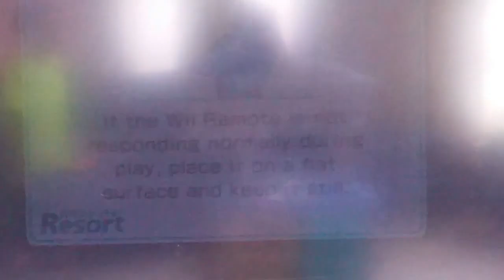Wii Sports Resort - Canoeing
I always want to bring the best content so please leave a suggestion down in the comment section below.

Always growing - Boozled